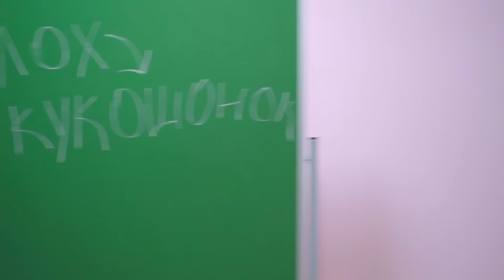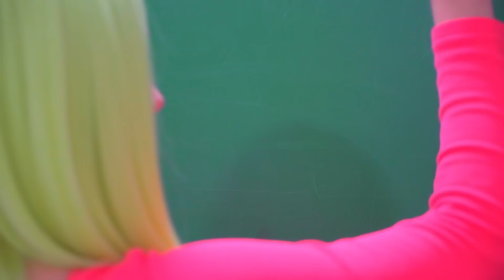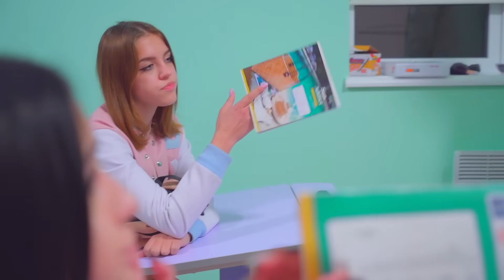Diana i szkolna miłość. SZKOŁA W SZOKU. Niezręczne sytuacje dla popularnej dziewczyny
Szkolna miłość do najlepszych przyjaciół i niezręczne sytuacje trwają. Popularna dziewczyna ma kłopoty. Smile widział Dianę na randce z innym fajnym chłopakiem. Nie wie jednak, że to znowu podstępny talerz cheerleaderek. Historie szkolne